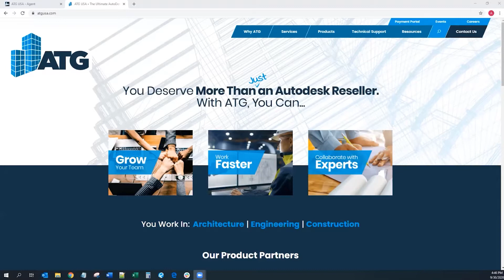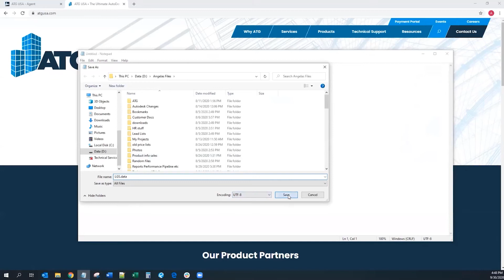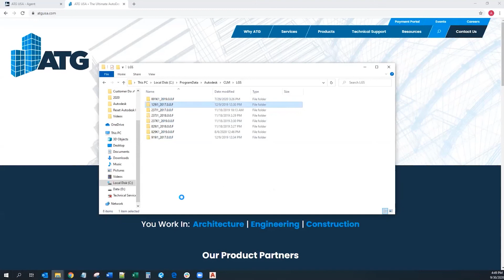Switching an Autodesk 2019 & Prior License from Network to Standalone without Reinstalling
Are you transitioning to the Autodesk named user model soon? Are you wondering how to change the licensing/deployment on the end user machines from network to single user without opening every product and release year installed or reinstalling? If so, this video is for you, because it will show you how to reset the licensing/deployment quickly and easily by making a small change to the deployment file.